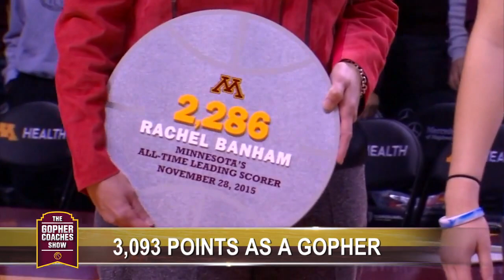Gophers Coaches Show: Women's basketball with Lindsay Whalen, Rachel Banham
This week on the Fox 9 Gophers Coaches Show, Ahmad Hicks and Justin Gaard talk women's basketball with Lindsay Whalen and Rachel Banham.